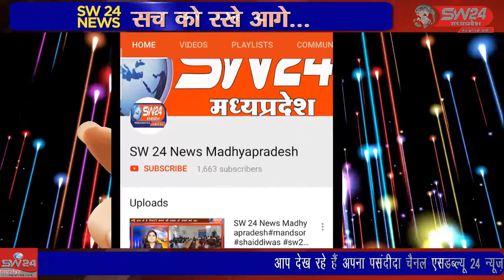SW 24 News Madhyapradesh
भारतीय जनता पार्टी के मंडल अध्यक्ष रमेश पटेल का जन्मदिन सामुदायिक स्वास्थ्य केंद्र मैं मरीजों को फल वितरण कर मनाया गया वहीं उन्होंने अपने जन्मदिन पर आम का पौधा लगाया। बनखेड़ी से जगदीश गढ़वाल की रिपोर्ट